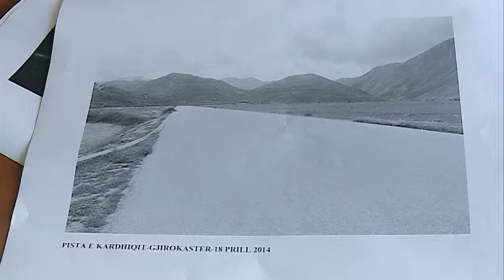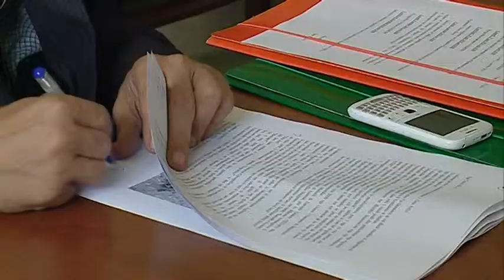SKUQI NE KOMISIONIN E MEDIAS ABC NEWS